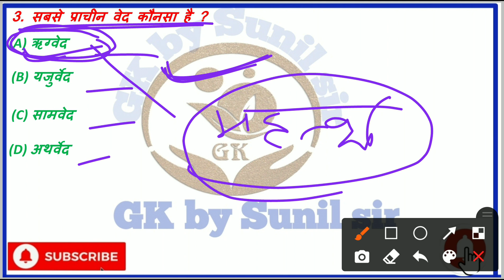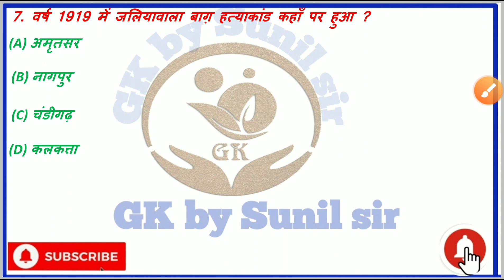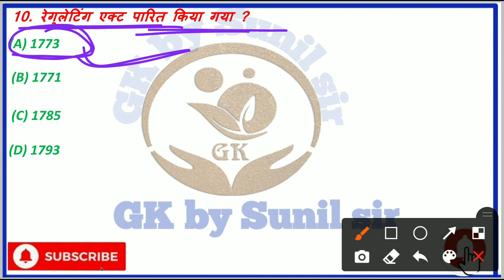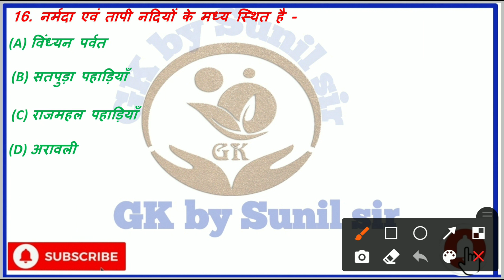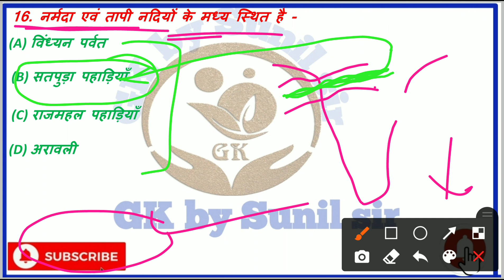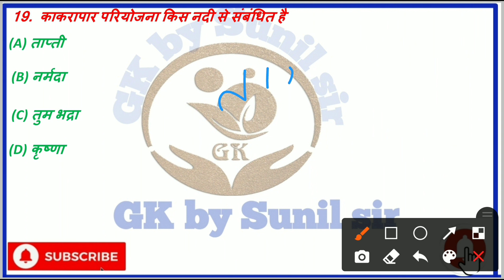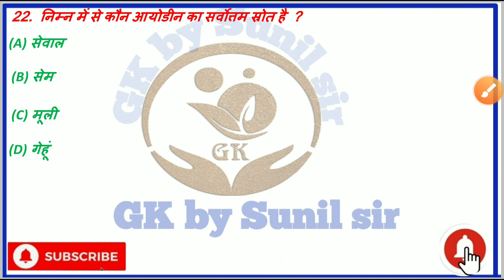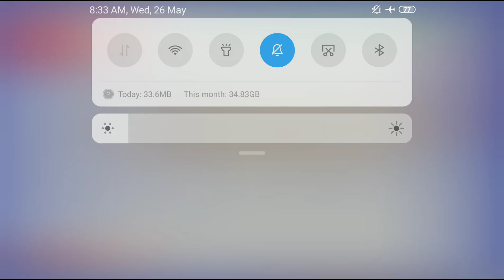army gd gk / army gd question paper 2021 / army test/ army rally bharti 2021/army gd question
Gk by sunil sir
Rtet
Group
Rajasthan
newspaper
RASpre
REET
RASmains
rajasthannews
rajasthannewspaper
Railway exam Grup D
Railway Ntpc exam
Dsssb exam
forest garud exam
Rajasthan Genral knowledge
राजस्थान का सामान्यज्ञान
join indian army
Army test series
Rally bharti Test series
वनपालक एवं वनरक्षक भर्ती
patwar Test series
Gk quiz
राजस्थान के भूगोल के सम्पूर्ण क्वेश्चन व्याख्या सहित👇👇(playlist) यहाँ से देखे👇👇👇👇👇👇👇👇
Join indian army
army gd model test paper
army gd practice set paper 2021